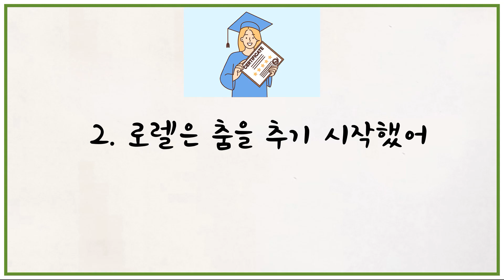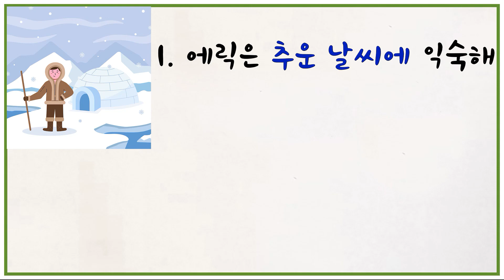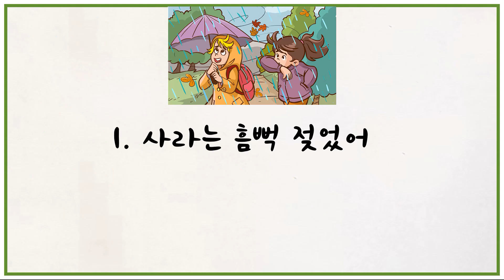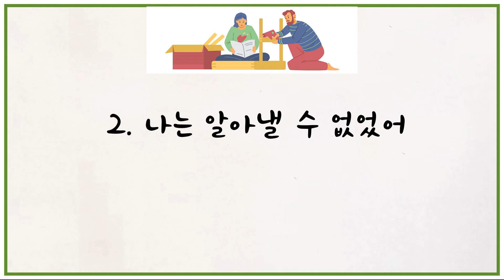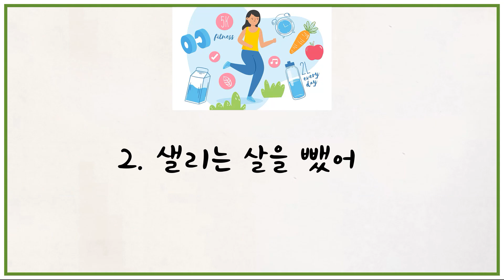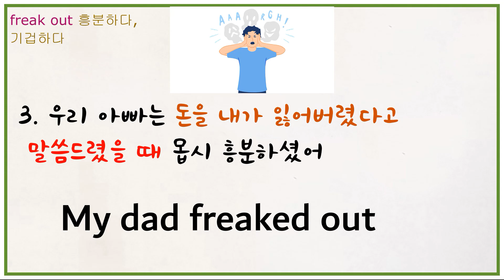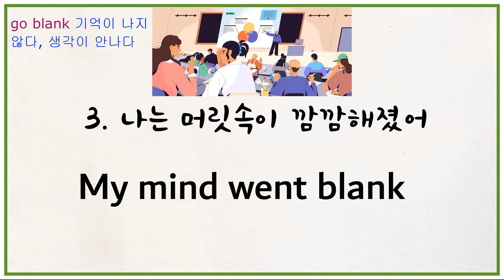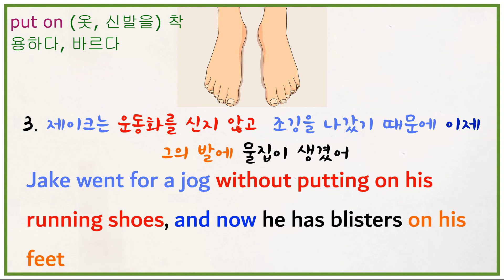흘려듣기로 원어민같은 영어 어순의 감을 갖게 되는 문장늘리기 몰아듣기 #91-#93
영어 문법을 쉽고 확실하게 익힐 수 있는 방법을 제시해 드립니다